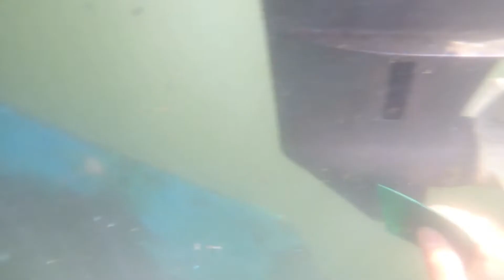July 23, 2020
Cleaning underneath my Sailboat